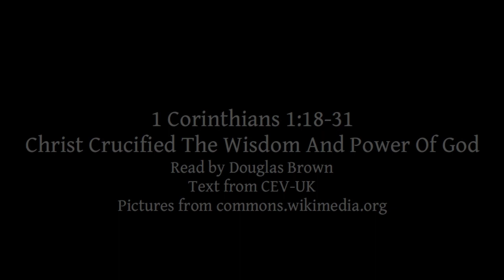1 Corinthians 1:18-31 | Christ Crucified The Wisdom And Power Of God | Lectionary bible reading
1 Corinthians 1:18-31, Christ Crucified The Wisdom And Power Of God